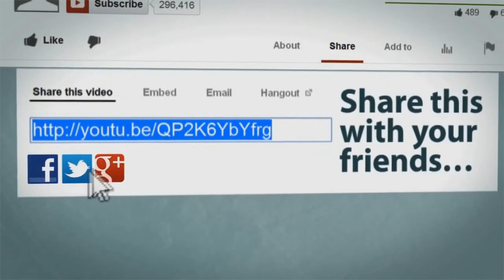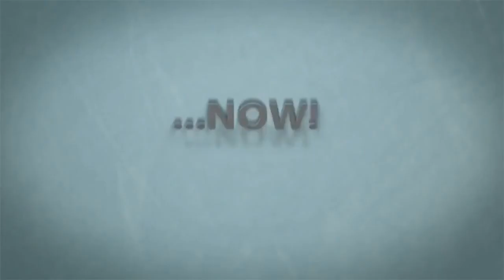Lets Play White Noise! Episode 1! Ft. IG Fuxkie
Want To Request An Upload? Shoot Me A PM And Il Get It Out ASAP!!

Please leave a like and comment, I really love seeing you guys watch the videos and like and commenting makes me even more happy:) So please guys, please like and comment YOUR SUPPORT HELPS!!